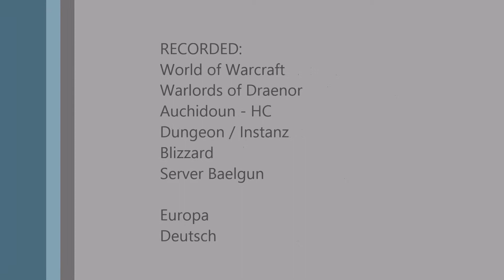WoW Boss-Guide: Heroisch Auchindoun (HC) Dungeon / Instanz - Draenor Anleitung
Ich erkläre euch im Video wie ihr durch die Heroische (Heroic) Version vom Auchindoun kommt. Wir schauen uns alle 4 Bosse im Dungeon und die Taktik an. Außerdem holen wir uns für Khadgars legendäre Questreihe den das verdorbene Blut.

Bosse:
Kaathar der Wachsame
Seelenbinderin Nyami
Azzakel
Teron'gor